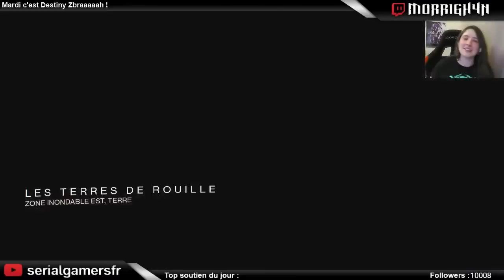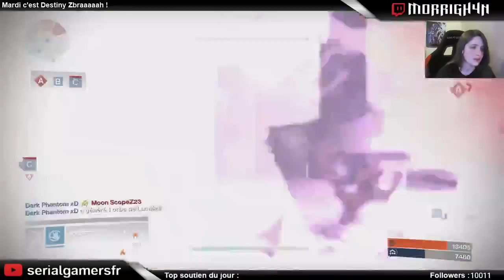Destiny FR Redif Live Détente : retour en Bannière de Fer avec l'Arcaniste Solaire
Retour sur la Bannière de Fer avec les potos et l'arcaniste solaire :)